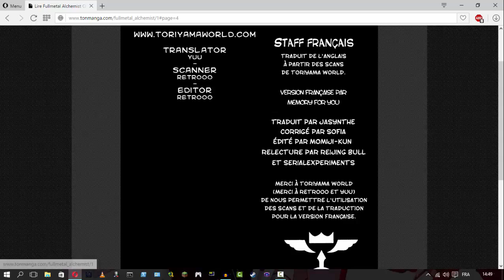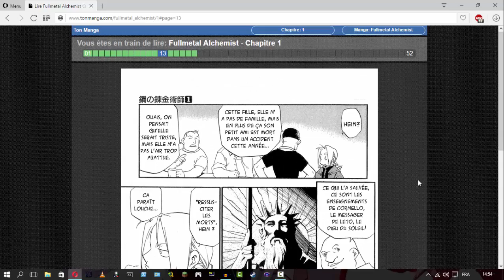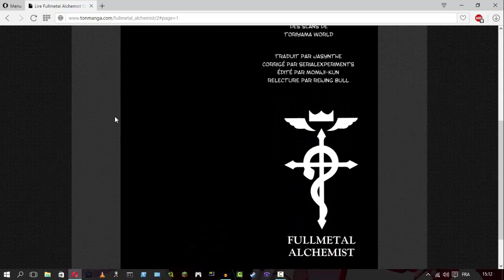Lecture-Analyse-Decouverte Full Metal Alchemist Chapitre 1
1ère video de la chaine dans laquelle je decouvre et commente le manga Full Metal Alchemist ;)
pour avoir uploader le manga ^^ on se retrouve la semaine prochaine pour la suite ^^

P.S: désoler pour le bruit de fond je vais essayer de régler sa pour la semaine prochaine ^^